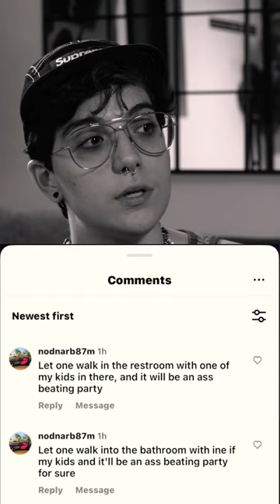(CW) Tell me more of your stories and experiences. I’ll be sure to reply to them all. 📖 🏳️‍⚧️